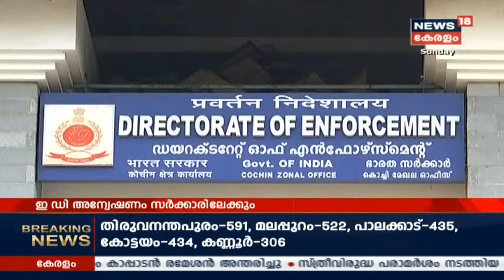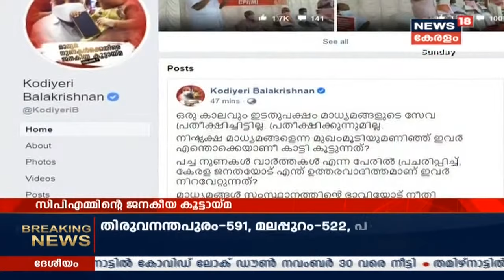News Updates @ 9PM: എൻഫോഴ്‌സ്‌മെന്റിന് എതിരെ ബിനീഷ് കോടിയേരി | 1st November 2020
താൻ ചെയ്യാത്ത കാര്യങ്ങളെ പറ്റി പറയുവാൻ ഇ ഡി പ്രേരിപ്പിക്കുന്നു എന്ന് ബിനീഷ് കോടിയേരി. ചോദ്യം ചെയ്യലിനിടെ ദേഹാസ്വാസ്ഥ്യം ഉണ്ടായതിനെ തുടർന്ന് ബിനീഷ് കോടിയേരിയെ ആശുപത്രിയിൽ പ്രവേശിപ്പിചിരുന്നു. ആശുപത്രിയിൽ വച്ചാണ് ബിനീഷ് മാധ്യമങ്ങളോട് പ്രതികരിച്ചത്.